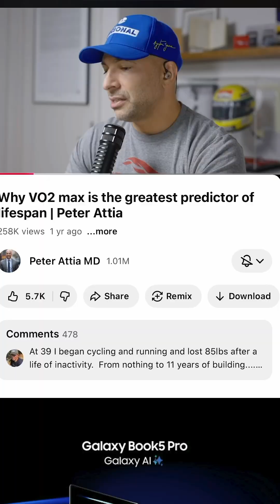How Your VO2max Can Help You Live Longer!